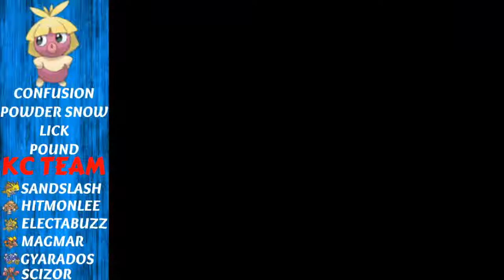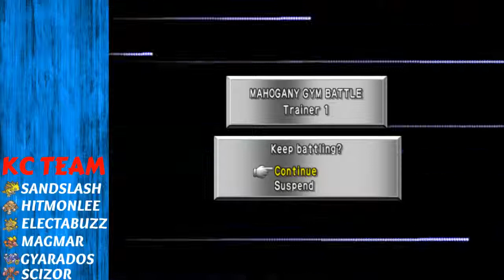Pokemon Stadium 2 Walkthrough Part 32: SnowBoarder Alvin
Blame tests/school for my recent delay in videos. Enjoy!

Video Question:
Do you enjoy SnowBoarding? If not, do you play sports?